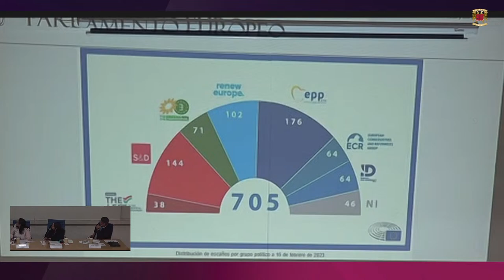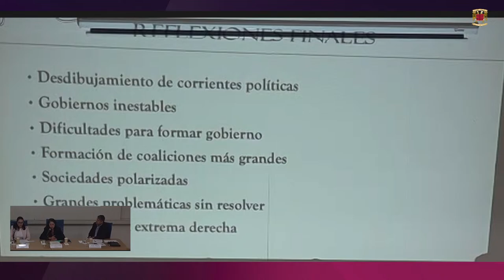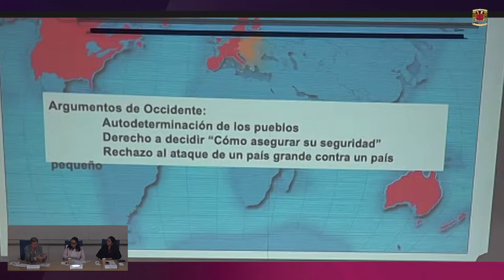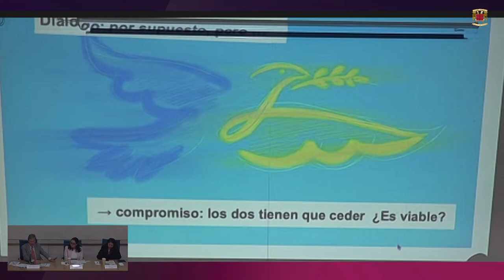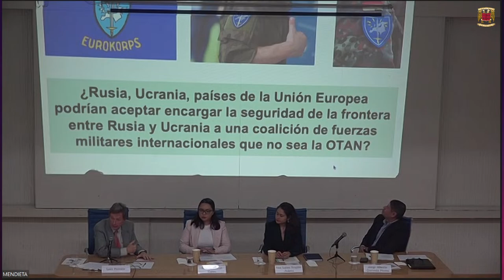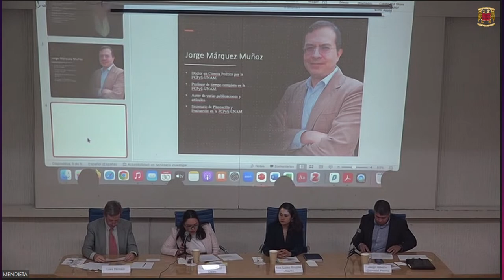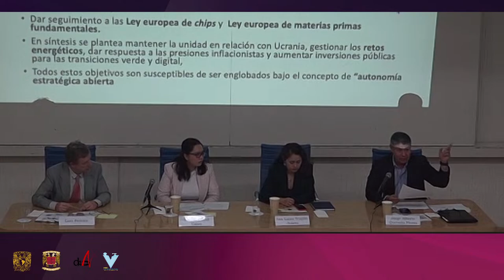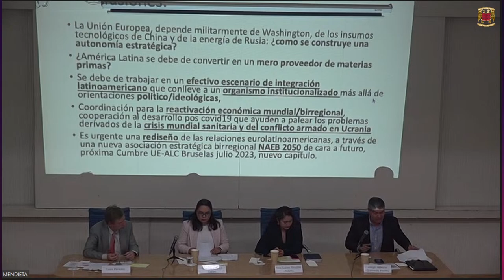Expresiones y manifestaciones políticas en Europa | EIEE 2023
XIX Encuentro interuniversitario de Estudios Europeos: Europa: una reflexión sobre su futuro.

Expresiones y manifestaciones políticas en Europa
Ponentes:
Ana Luisa Trujillo Juárez / CRI - FCPyS UNAM
Lars Pernice / FES Aragón, UNAM
Jorge Alberto Quebedo Flores / Universidad de Guadalajara
Modera:
Marylú Clavel Calvo / Estudiante CC